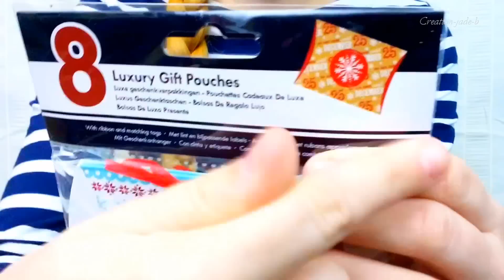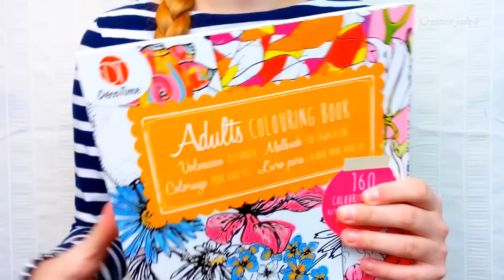Présentation de présents offerts par TAGADANAIL ! 🎁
Présentation des cadeaux reçus de la part de Tagadanail à Noël !